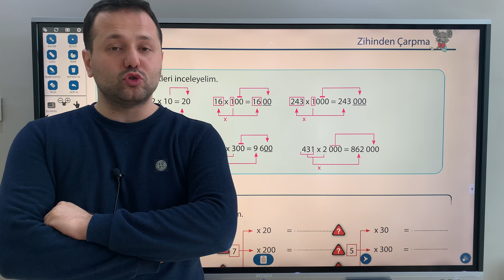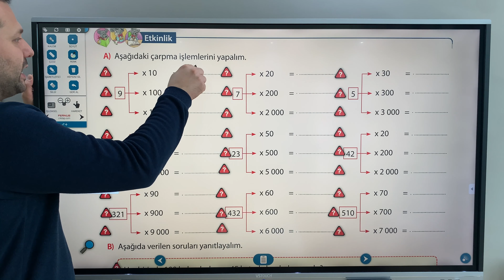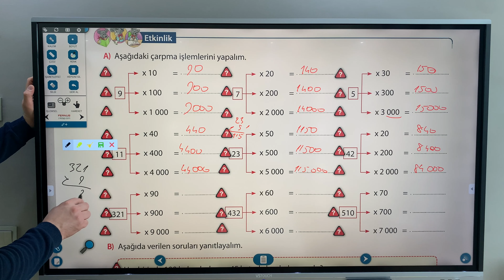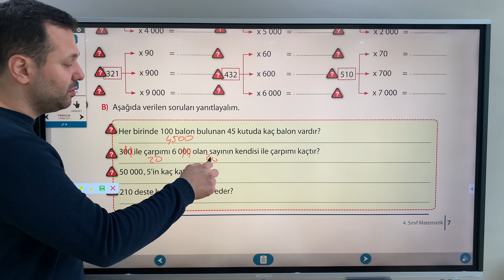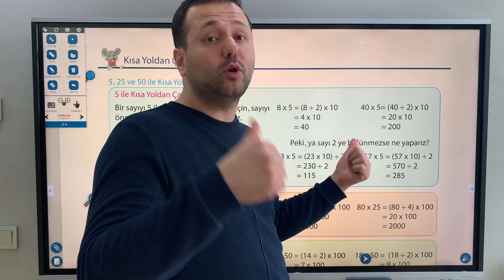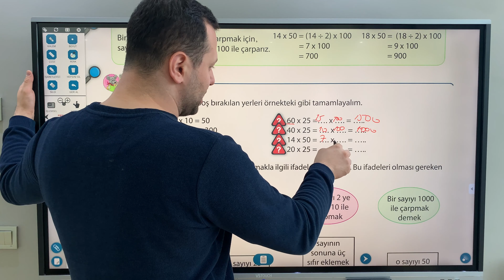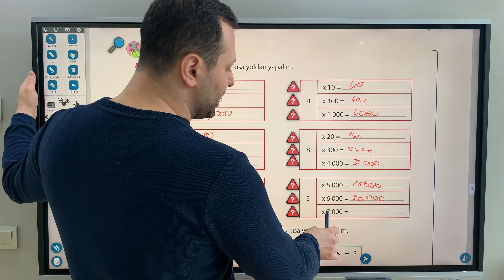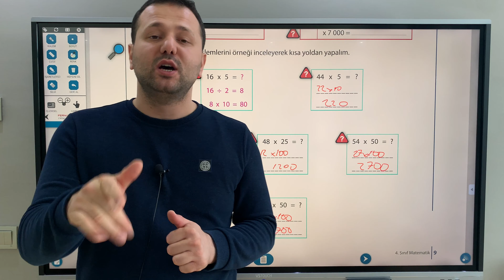***ZİHİNDEN ÇARPMA*** KISA YOLDAN ÇARPMA İŞLEMİ - 4. SINIF MATEMATİK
4. Sınıf Matematik çok adımlı Çarpma İşleminasıl yapılır Verilmeyen çarpanı bulma nasıl olur sizlere bu videoda detaylı şekilde anlatacağım.

Aradığınız dersi kanalımızda oynatma listelerine girerek buradan istediğiniz sınıfı seçip aradığınız dersi rahat bir şekilde bulabilirsiniz.

doğalsayılar #4.sınıf doğalsayılar #4.sınıf matematik #4.sınıf matematik doğal sayılar

4.sınıf matematik
zihinden çarpma
kısa yoldan çarpma
4. sınıf matematik
çarpma işlemi
verilmeyen çarpanı bulma
çarpma
çok basamaklı çarpma işlemi
kadir hoca
ders
matematik
konu anlatımı
soru çözümü
problemler